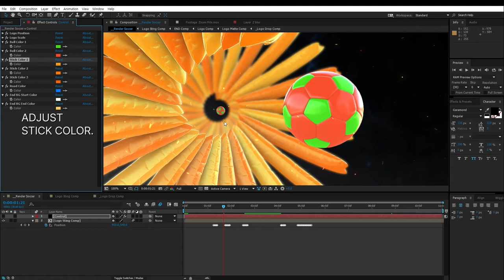Soccer Logo Reveal 7